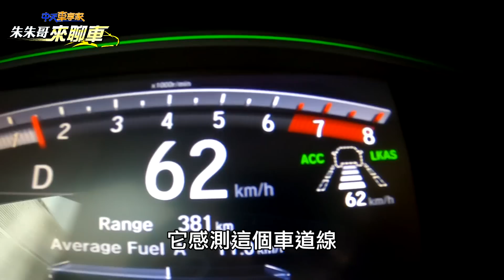"快改款了"Honda CR-V還能月銷1,167輛!｜Honda CR-V蟬聯"中型SUV銷售NO.1｜Honda CRV 熱銷秘密!【中天車享家】朱朱哥來聊車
影片勘誤:Honda Sensing  LKAS車道維持輔助功能(作動範圍72~180km/h) ，因此主持人駕駛時，車速尚未超過72公里，因此LKAS並無作動，特此更正!

2022年7月全台汽車交出38,192輛的總銷量，比上個月多出5,661輛，其中CR-V快改款前，7月還能銷售1,167輛，蟬聯""""中型SUV銷售NO.1，究竟CR-V強在哪，帶您來看!

【中天車享家】每週一.五21:00首播
【朱朱哥聊車經】每週三12:00直播

推薦相關影片：
直擊軍演下""""基隆崁仔頂魚市""""｜""""軍演""""封港缺魚賣｜崁仔頂漁販怒""""罵裴批英""""｜漁販批:照顧不了百姓 談什麼國際化?【中天車享家】朱朱哥來聊車 @中天財經頻道
直擊軍演下""""留台外國人""""!｜來自德州在台教師""""母親要他回美國""""!｜在美父母憂心兒安危!｜在台留學生直呼""""台灣很安全""""!【中天車享家】朱朱哥來聊車 @中天財經頻道